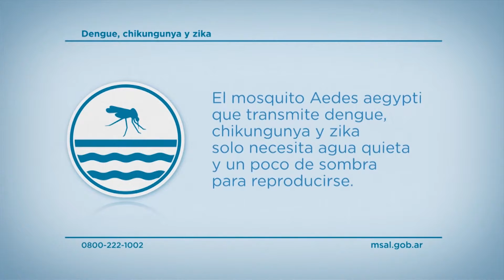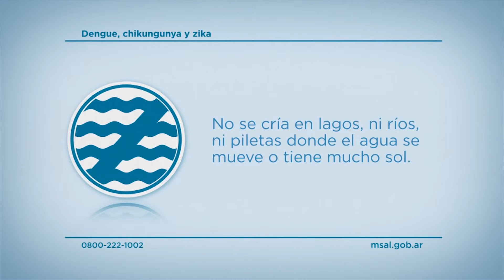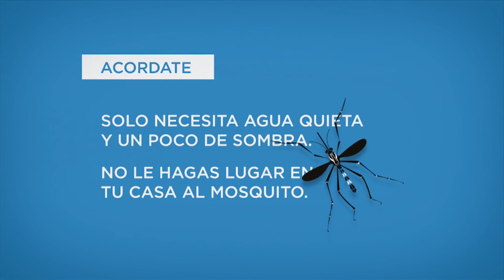Charla sobre Dengue, Zika y Chicungunya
La Universidad de Concepción del Uruguay (UCU), a través de la Facultad de Ciencias Medicas (FCM) realizó una charla sobre DENGUE, ZIKA Y CHICUNGUNYA. Manejo integrado y conocimientos básicos preventivos enfocados en el Aedes Aegypti.